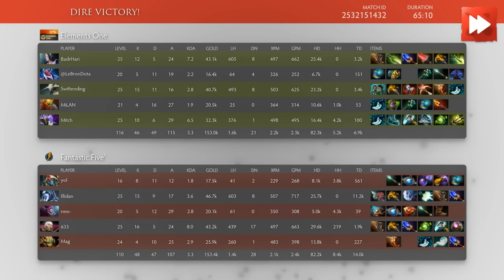Elements One vs Fantastic.Five' [Game 1] World Cyber Arena 2016 S2 - Dota Highlights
Elements One vs Fantastic.Five' [Game 1]

00:12  First blood!
00:39  F5.rmn- is on a Killing Spree! DOUBLE KILL!
01:12  Both teams exchange blows! 2 for 2!
01:51  Elements.Swiftending gets picked off!
02:16  Elements.Mitch gets picked off!
02:41  F5.Illidan gets picked off!
03:20  Fantastic.Five' kills 2 players of the enemy team!
03:54  Both teams exchange blows! 4 for 4!
05:06  Elements One is owning! Elements.BadrHari's DOUBLE KILL leads to a TEAM WIPE!
06:08  Elements One trades 2 for 1!
07:13  Both teams exchange blows! 1 for 1!
07:59  Elements One is owning! Elements.BadrHari's TRIPLE KILL leads to a TEAM WIPE!
08:56  Elements.Mitch is Unstoppable! DOUBLE KILL!
09:50  F5.Illidan's TRIPLE KILL leads to a TEAM WIPE!
11:05  F5.Illidan loses his Dominating streak!
11:41  Both teams exchange blows! 3 for 3!
12:38  Elements One is owning! Elements.BadrHari's TRIPLE KILL leads to a TEAM WIPE!
14:25  F5.Illidan gets a DOUBLE KILL!
15:18  Both teams exchange blows! 3 for 3!
16:32  F5.633 is Unstoppable! DOUBLE KILL!
17:11  F5.Illidan gets a DOUBLE KILL!
18:31  Fantastic.Five' trades 3 for 2!